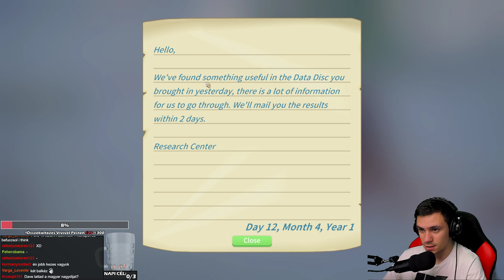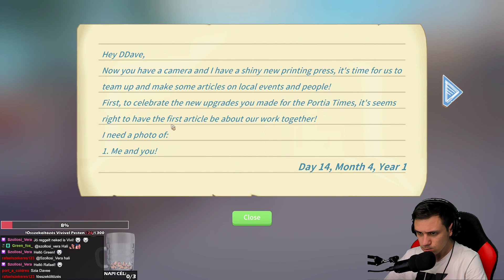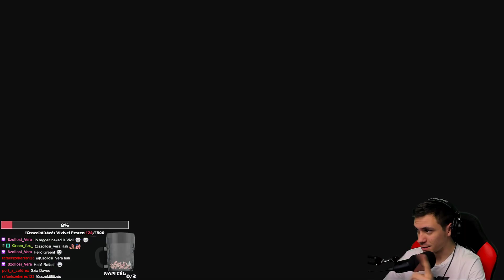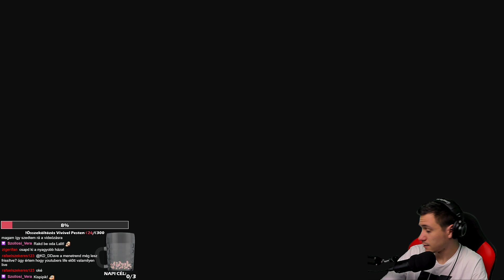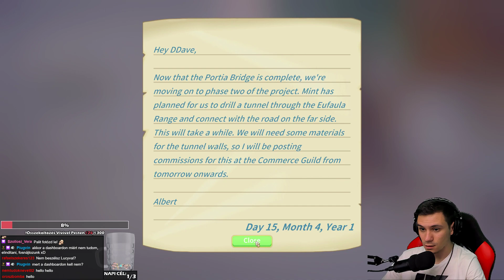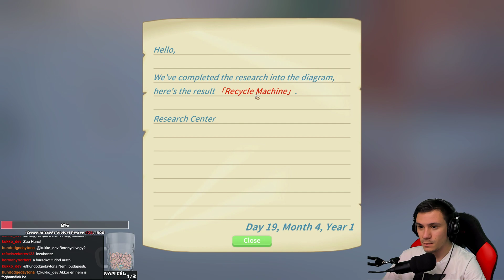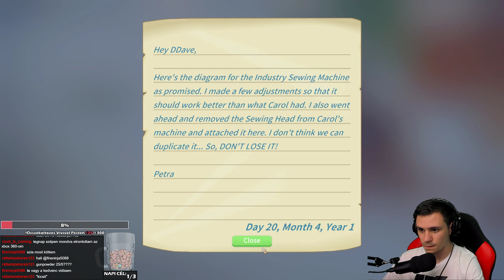Állattartás és hídépítés! ⛏️ My Time at Portia #7 MyTimeatPortia | !összeköltözés